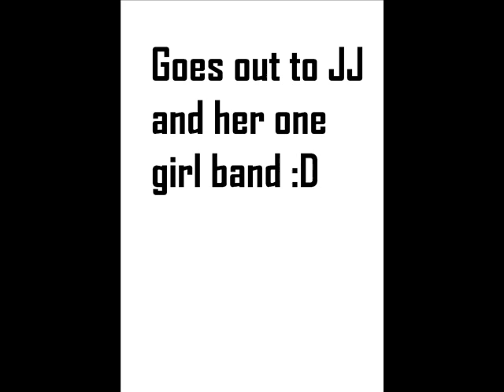Animal I have Become